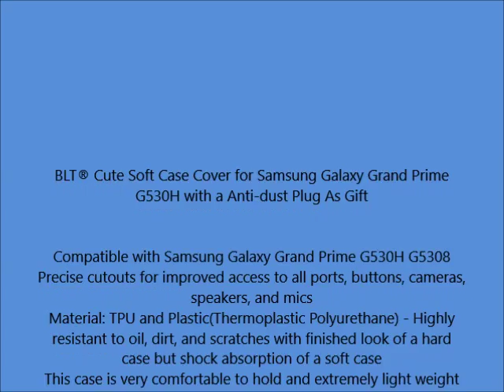BLT® Cute Soft Case Cover for Samsung Galaxy Grand Prime G530H with a Anti dust Plug As Gift